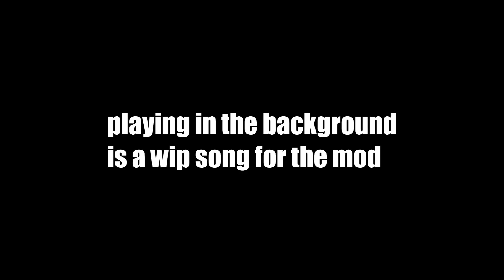Vs Plankton Mod Teasers | Friday Night Funkin (CANCELLED)